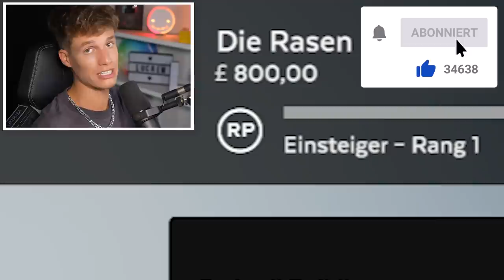DER RASEN-MÄHEN SIMULATOR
Luca spielt den Lawn Moaning Simulator und mäht Rasen!